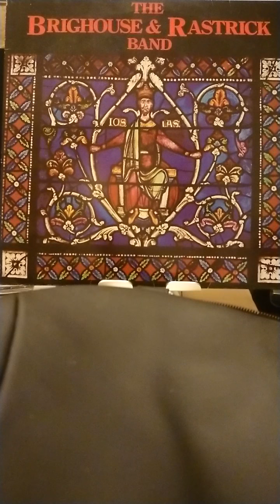Concert Overture Tombstone Arizona Gareth Wood Brighouse and Rastrick Band Geoffrey Brand 1979